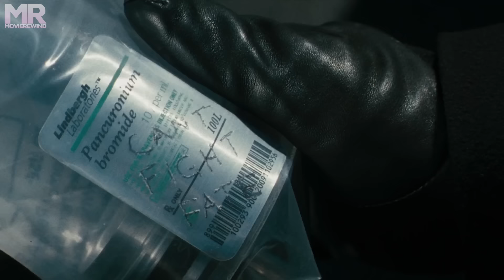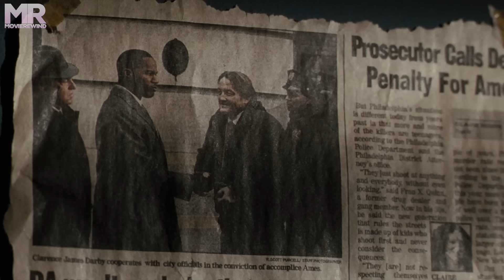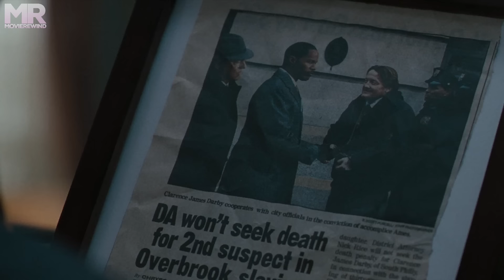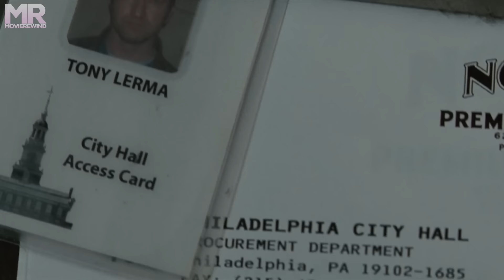He Goes To Prison On Purpose So He Can Get Justice For His Families Death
Clyde Shelton (Gerard Butler) is an honorable family man, until the day his wife and daughter are murdered in a home invasion. He hopes for justice, but a rising prosecutor named Nick Rice (Jamie Foxx) cuts a deal with one of the killers in exchange for testimony. Ten years later, that man is found dead and Shelton coolly admits his guilt. Then he hands Rice an ultimatum: Fix the broken legal system or suffer the consequences.